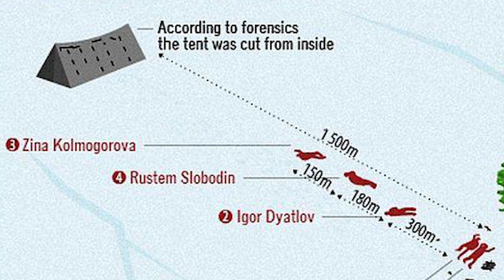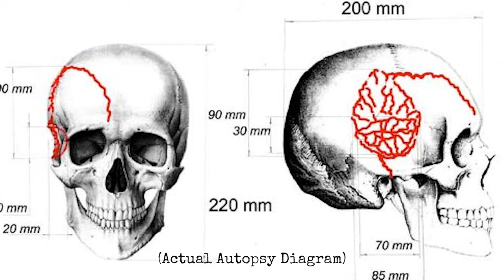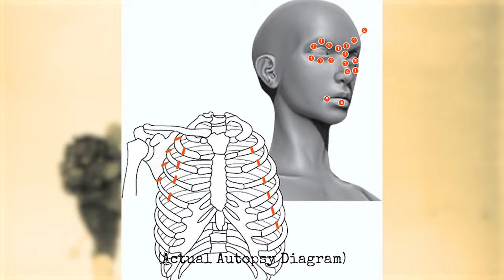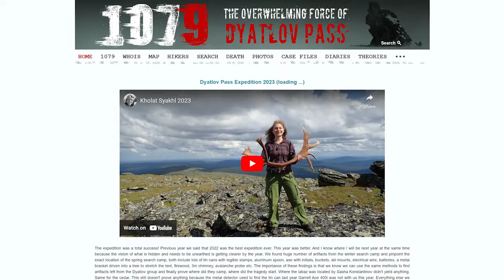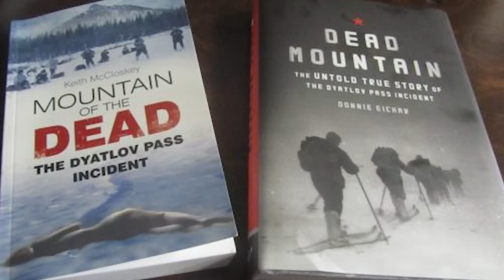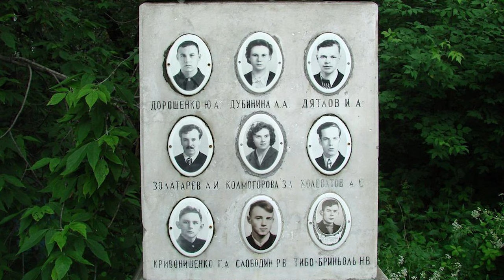Dyatlov Pass: What REALLY Happened to the 9 Hikers?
Explore The Dyatlov Pass Incident as we delve into the greatest of unsolved mysteries from Russia's Ural Mountains. Uncover the Dyatlov Pass Mystery, the theories, and the tragic fate of Igor Dyatlov and his team, in this compelling mini Dyatlov Pass documentary.

💜Don't just watch, become an InBetweener!💜

One of the last known pictures taken by the hikers - Reddit
Katabatic wind. (2023, July 20). In Wikipedia.